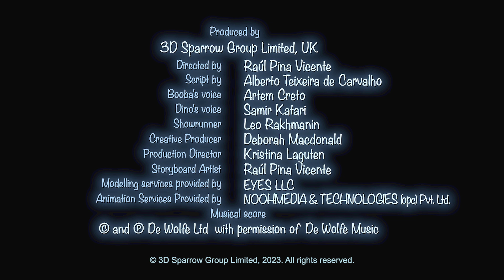بوبا حلقة جديدة 😲 110 عجلة الحظ 😲 افلام كرتون كيدو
تابعوا حلقات الكرتون المضحك بوبا في حلقاته الجديدة على قناتنا!
 عجلة الحظ: بوبا يريد تجربة حظه مع عجلة الحظ

نرحب بكم في "كرتون كيدو للأطفال" قناتنا الرسمية على اليوتيوب. استمتعوا بمشاهدة عددة مسلسلات كرتونية للأطفال. شاهدوا اون لاين على قناتنا افلام كرتون بوبا الذي حقق شهرة كبيرة و مشاهدات في جميع انحاء العالم و هو مسلسل كرتون مضحك متتع للصغار و الكبار و ايضاُ افلام كرتون اوكوليلي حيث من الصعب الامتناع من الضحك عند مشاهدته و مغامرات ابطال اوم نوم و ام نيلي الممتعة. حلقات جديدة دائما على قناتنا و انتظروا مسلسلات رسوم متحركة جديدة قريبا. على تطبيق كرتون ممتع وآمن للأطفال. يمكن لأطفالك مشاهدة العديد من العروض الترفيهية في بيئة آمنة تماما ومخصصة لهم مجانا وبدون إعلانات. كما أنك متحكم بالكامل. استمتع برؤية اطفالك سعداء بأي وقت وفي كل مكان. حمل تطبيق سوبر تونس الأن